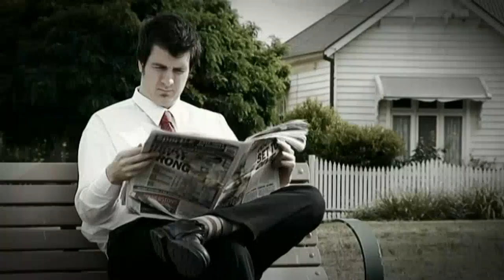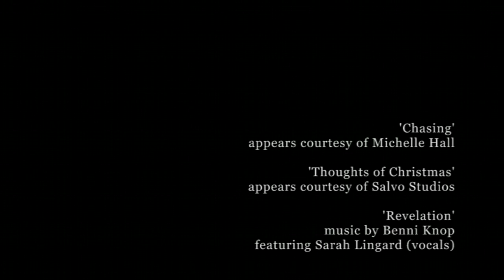David Cairns - Directorial Showreel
Selected showreel for David Cairns - Director, writer and editor.

A collection of his films and photography can be found